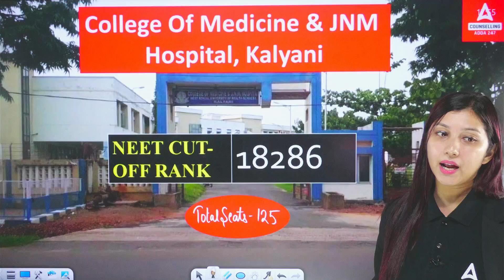Top Medical Colleges in West Bengal 2024 | NEET Cutoff Ranks and Admission Insights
Welcome to Counseling Adda Youtube Channel! In this video, Arshpreet Ma'am, Physics educator, provides a detailed overview of the top medical colleges in West Bengal for 2024. Discover the NEET cutoff ranks from the previous year, along with the number of seats available at each institution. This information will help you gauge your chances of securing admission into your desired college this year.

🔍 What You will get in this Video:
- Medical College Kolkata: Cutoff rank 18,855 | 250 seats
- Institute of Postgraduate Medical Education and Research Kolkata: Cutoff rank 5,133 | 200 seats
- Neil Ratan Sircar Medical College Kolkata Cutoff rank 11,966 | 250 seats
- RJ K Medical College and Hospital Kolkata: Cutoff rank 13,054 | 250 seats
- National Medical College Kolkata: Cutoff rank 14,859 | 250 seats
- College of Medicine and Sagur Data Hospital Kolkata: Cutoff rank 2,412 | 125 seats
- Vaman Medical College: Cutoff rank 17,169 | 200 seats
- Bangura Samani Medical College: Cutoff rank 1,968 | 200 seats
- College of Medicine and GNM Hospital Kalani: Cutoff rank 18,286 | 125 seats
- North Bengal Medical College and Hospital: Cutoff rank 21,896 | 200 seats
- AIMS Kalani: Cutoff rank 2,783 | 50 seats

This video is a valuable resource for NEET aspirants and their families who are targeting medical colleges in West Bengal. It provides crucial insights into the admission process, seat availability, and expected cutoff ranks for the upcoming year.